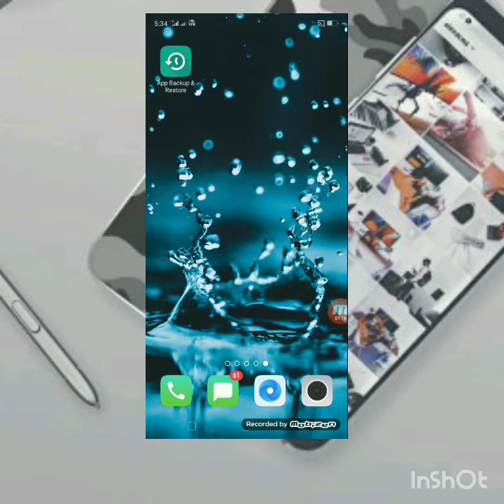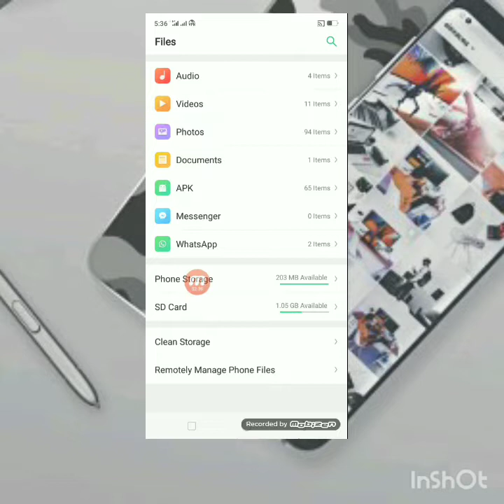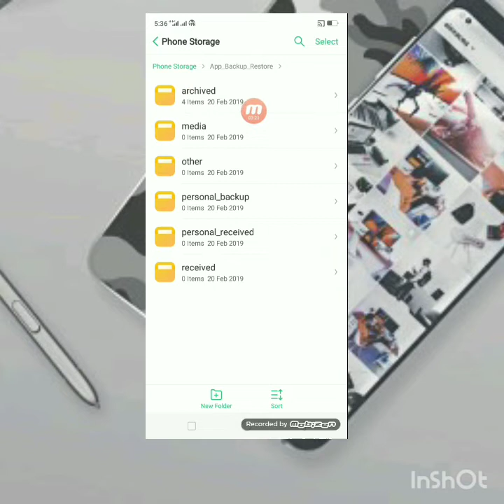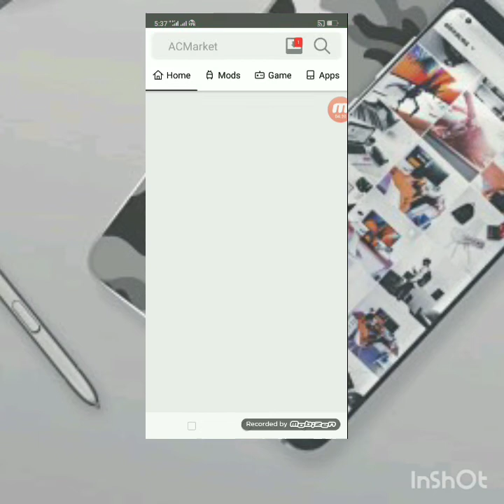Kisi Bhi App Ko Free Main Install Kro Wo Bhi Bina Internet Package Ke,/ New Secret Trick 😍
Watch video starting to end 😊